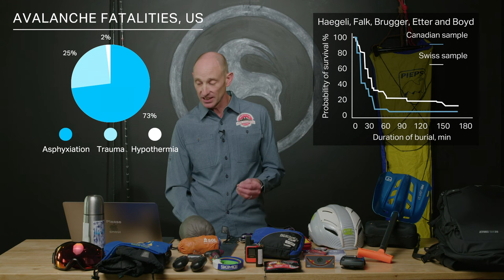Avy Education 2: Get The Safety Gear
Get The Gear is presented by Chad Backlesberg from the Utah Avalanche Center. In this video, Chad covers important details about essential and recommended avalanche gear, a basic overview of how it’s used, and where and how you can get proper in-person avalanche safety training from the pros.

Most of us are familiar with the main three tools carried in the backcountry: beacon (transceiver), probe & shovel. Here Chad covers how they work in more detail and also reviews what the professionals carry.

It’s important to consider other basic safety when you’re outdoors, particularly in the mountains during winter conditions. A first aid kit, a map & compass, a headlamp, and proper warmth. Bring your puffy, yes, but also maybe an extra pair of gloves, extra buffs, and even an emergency bivy and a firestarter kit.

Communication in the backcountry is key, particularly for riding one at a time down a line. Consider bringing a 2-way radio for speaking to your partner throughout a tour, when trees or terrain may block line of sight.

Gear mishaps happen. If you need to fix a binding or boot buckle, a multi-tool and duct tape are great to have on-hand.

And then there are snow science tools you can bring out with you. An inclinometer for measuring slope angle. A snow saw for digging pits and then a snow kit for digging snow pits and analyzing the snowpack on the slope you’re looking to ride.

Remember: This video covers basic avalanche awareness, this is not an avalanche course. It’s not meant to replace on-snow education. This is meant to be a refresher for those who’ve taken these classes or as an introduction to new backcountry skiers and snowboarders.

What makes Backcountry the best place to gear up? One-on-one Gearhead expertise. The greatest selection of outdoor gear, apparel, and accessories out there. And the tools to elevate your entire outdoor experience, from training smarter and sending harder to toasting at après. Harnessing the insights of our Gearheads, we also build our own products for ski, camp, MTB, fly fish, and more pursuits, including exclusive collabs with industry leaders. Backcountry is the place to Seek it. Find it. Send it.